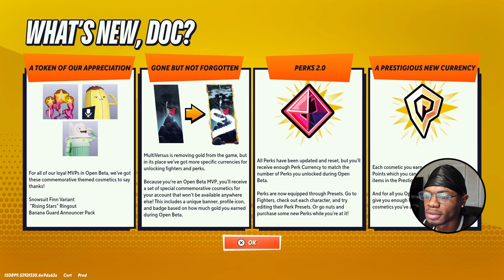Multiversus Is Back and It Makes Me Happy (kinda)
I am the greatest multiversus player ever